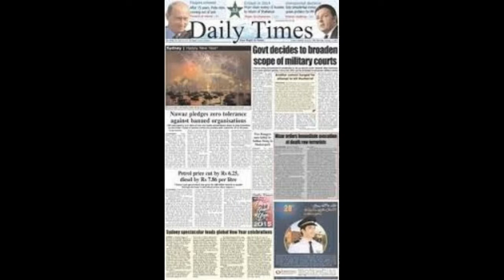Senior and J II Book pg#30 let's relax